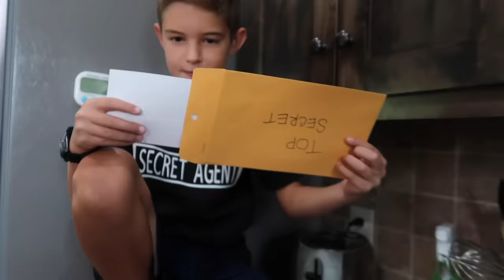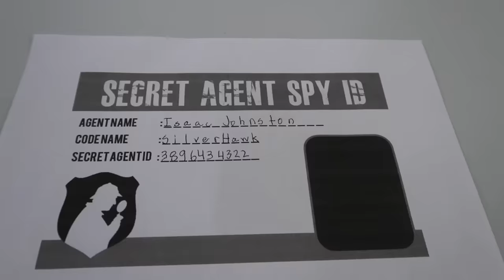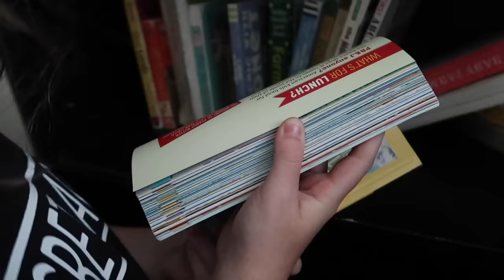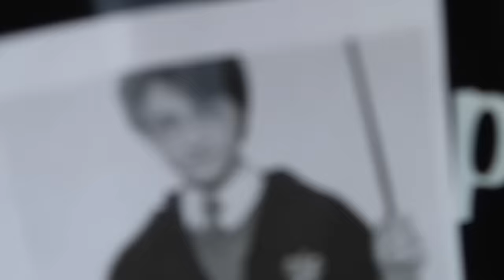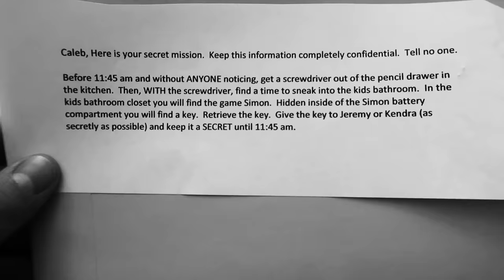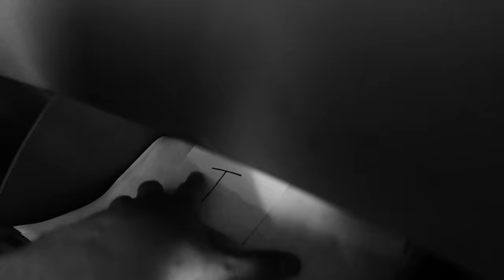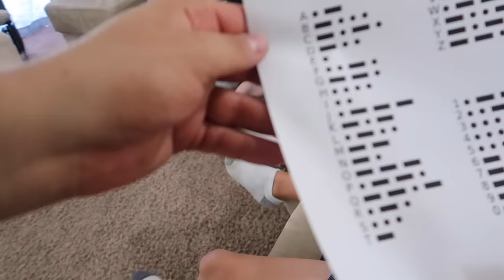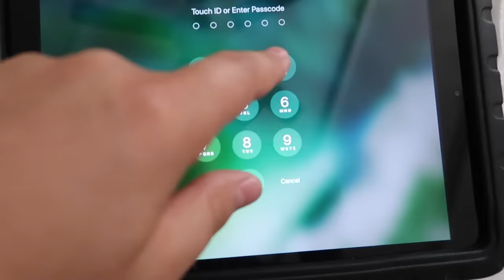🤫SECRET SPY MISSION!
Musically: jhousesings